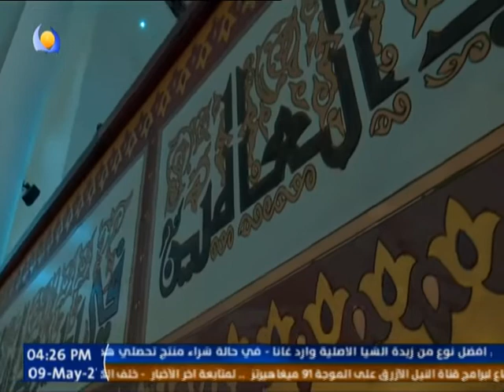تجليات الروح | الحلقة السابعة والعشرون